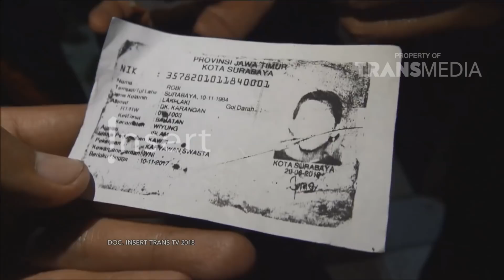PAGI PAGI PASTI HAPPY - Terawangan Mbah Mijan Terkait Kasus Sarita & Faisal (9/4/18) Part 1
TAYANG SETIAP HARI PUKUL 08.30 WIB